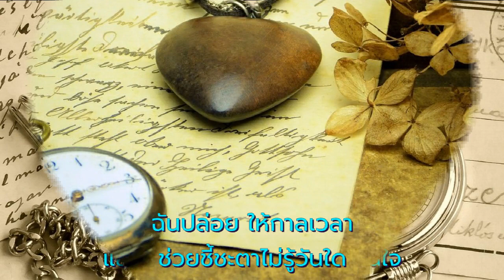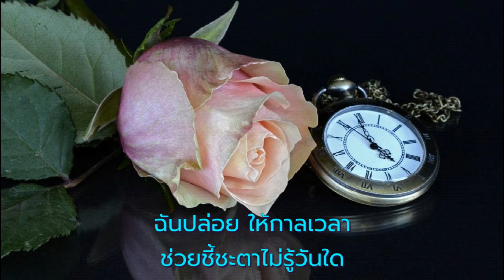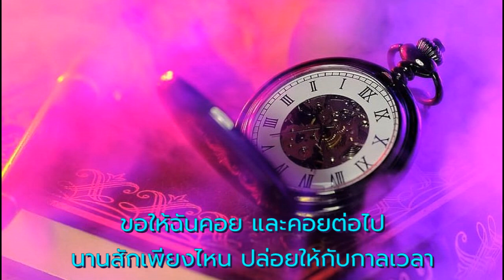กาลเวลา - ลินจง บุนนากรินทร์ (ต้นฉบับ)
ขับร้องโดย - ลินจง บุนนากรินทร์